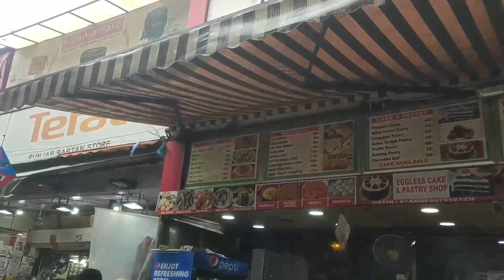Sarojini Nagar Market - Delhi Sarojini Nagar - Full Review & details Cheapest Market in delhi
A short video of delhi sarojini Market